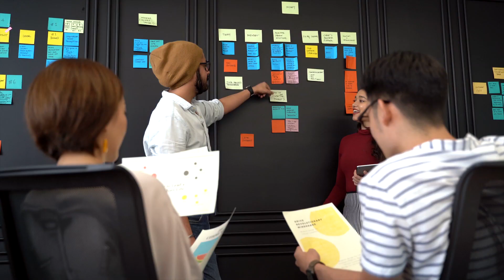How to keep God First during hard times by praying these 5 Words...not what you think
Keeping God first isn't as hard as you may think.